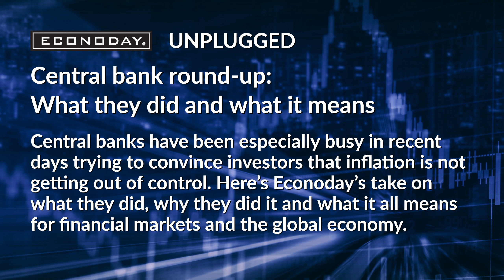UP 293 - Central bank round-up: What they did and what it means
Central banks have been especially busy in recent days trying to convince investors that inflation is not getting out of control. Here’s Econoday’s take on what they did, why they did it and what it all means for financial markets and the global economy.